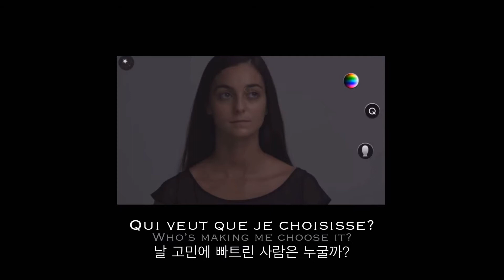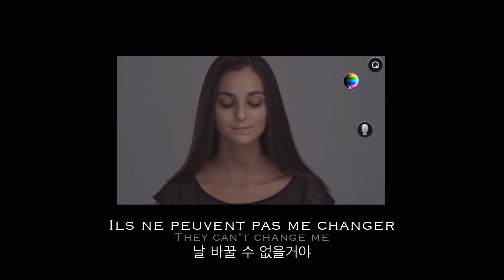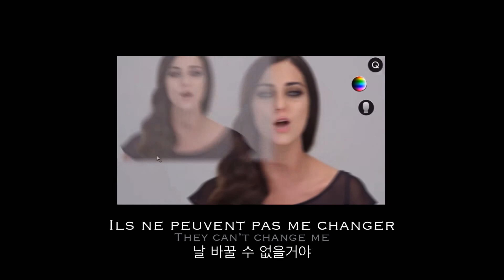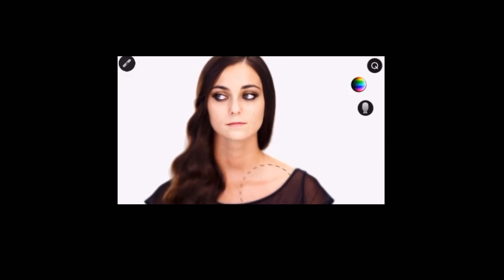Nouveau Parfum - Boggie(보기) 한글번역 한글해석